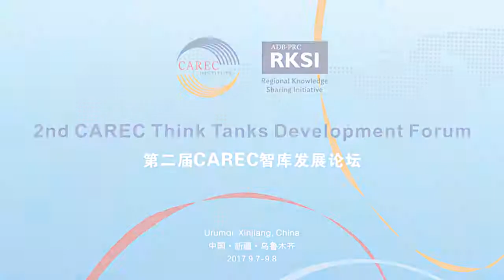What Unique Lessons Can CAREC Learn from ASEAN’s Experience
Weng Tat Hui, Graduate School of Public Policy, Nazarbayyev University, Kazakhstan, discusses the importance of south-south knowledge sharing and what CAREC can learn from ASEAN.